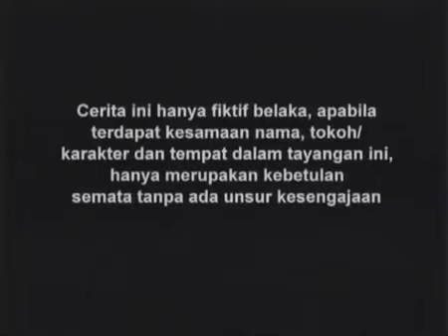Raja Dan Aku - Episode 10